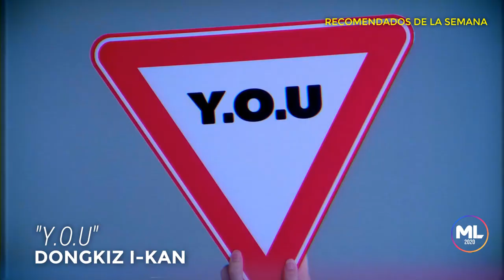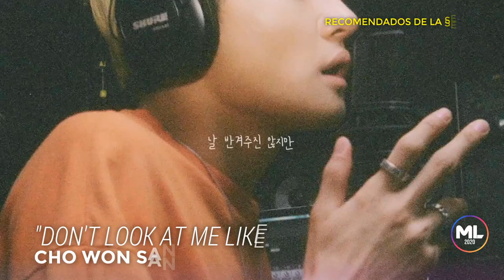Canciones Nuevas K-POP | Julio 2020 (Semana 28)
Bienvenido A MUSICLAND 2020. En esta sección encontrarás las canciones K-POP más recientes y esperadas de esta semana.

► MÚSICA USADA:
     ■ INTRO: "I'm Sorry" de VAV
     ■ PRESENTACIÓN: "O Sole Mio" de SF9
     ■ FINAL: "Tonight" de SPICA

Con Canciones Nuevas de: SF9 N.FLYING 3YE RED_VELVET EXO_SC STRAY_KIDS CHUNG_HA G_I_DLE y MUCHOS MÁS.

► Teamworldmusic:
A continuación la lista de los integrantes que los conforman: